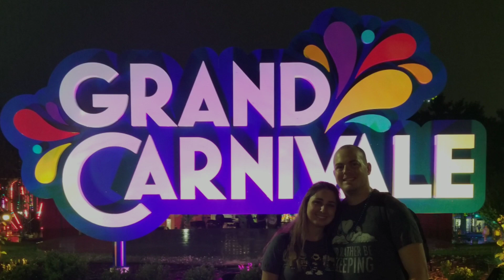Grand Carnivale Ariana the Contortionist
Day 4 is here at last! Who here likes yoga? Well, this might be a bit out of even the most dedicated yogis league!

Note: Due to copyright we had to replace the audio with YouTube approved music.